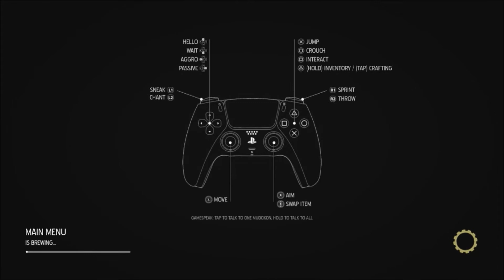The Blimp-Let's Play Oddworld Soulstorm Part 3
Abe is a hero to his people after burning down the farms where they where being held prisoner he just wants to live happy and free. But when his previous "employer" comes to take revenge he gets sparated from his people and must save them again.
Why is there so many explosions?!